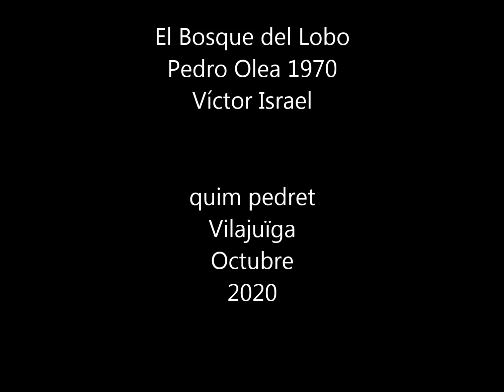El Bosque del Lobo - Víctor Israel